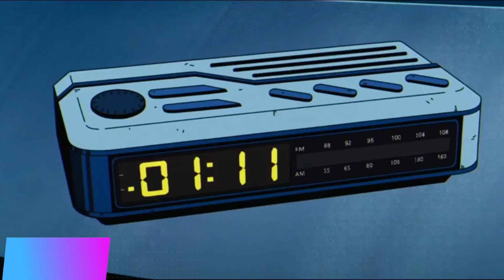Marvel Animation's X Men '97 Character names A - Z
a Archangel
b Bishop
c Cyclops
d Deathbird
e Erik Lehnsherr
f Forge
g Gambit
h Havok
i Iceman
j Jubilee
k Kitty Pryde
l Lilandra
m Morph
n Nightcrawler
0 Omega Red
p Professor X
q Quicksilver
r Rogue
s Storm
t Toad
u Ursa Major
v Vertigo
w Wolverine
x X-Cutioner
y Yuriko Oyama
z Zaladane